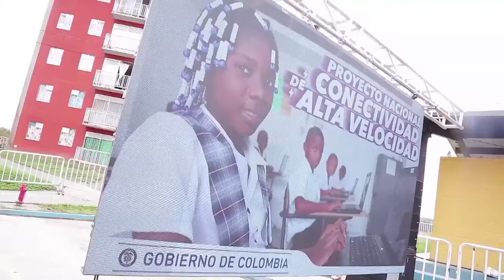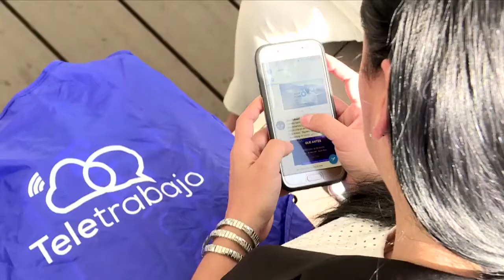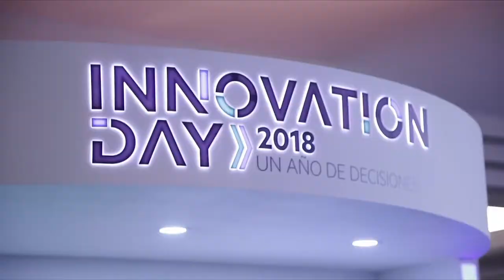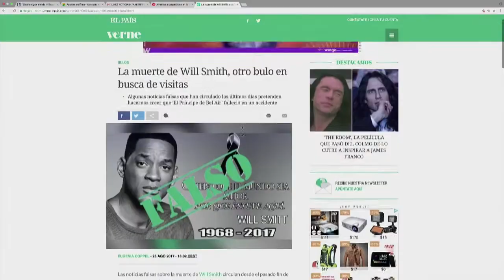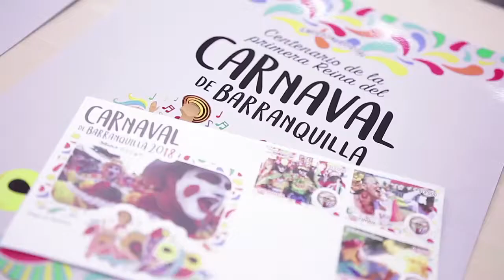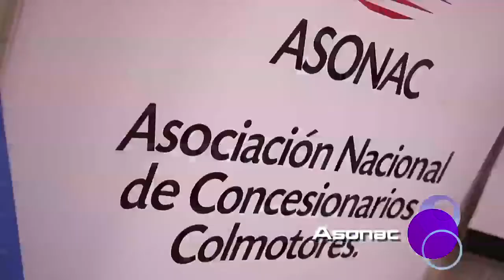TIC Day - Logros de Febrero de 2018 de Ministerio TIC